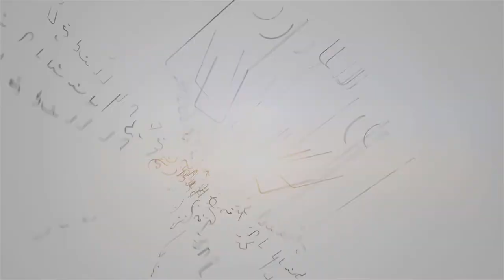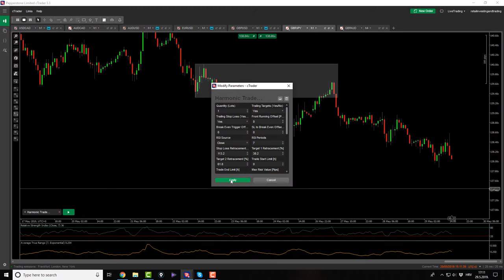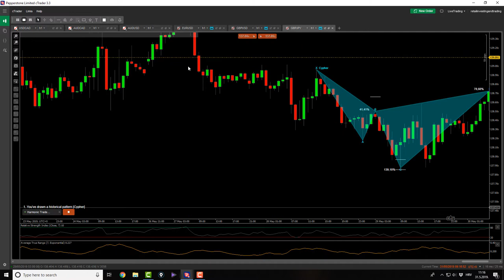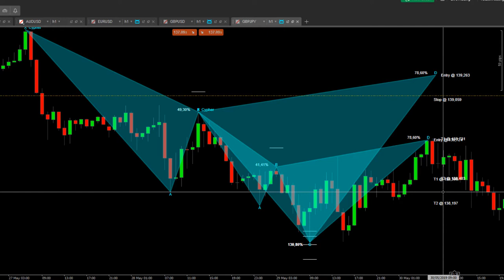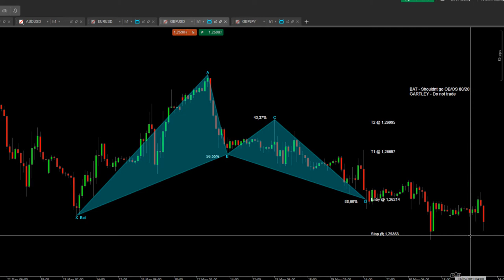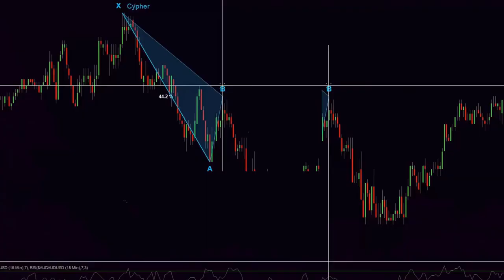How NOT TO Screw Up Your Forex Trading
As traders we often face with our emotions. That is why trading is so hard.

I have been trading live for past 5 months and until now I have not made any emotional trading mistakes such as adding to my losing position, trailing my stop loss price level, taking trades I should not be taking, having a fear of missing out etc...

I have been holding to my backtested Forex trading plan to the T.

That was until yesterday. Yesterday I made a critical Forex trading mistake and I wanted to share it with you all so that you can learn from my experience. I have also included a few tips on how to deal with emotions and how to make sure not to make the same trading mistake ever again.

If you have not already, download your free Forex trading guide